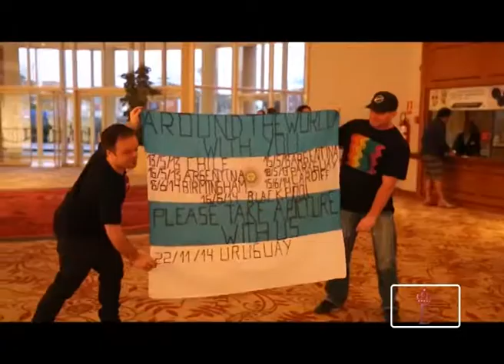CON ESTILO CON MYRIAM BUNIN - FATIMA FLOREZ 30 DE NOVIEMBRE 2014